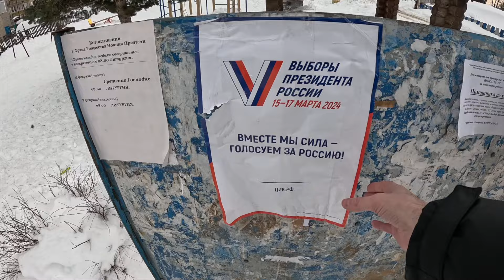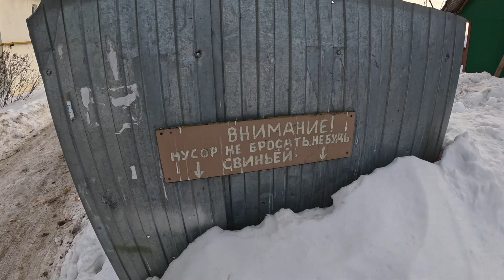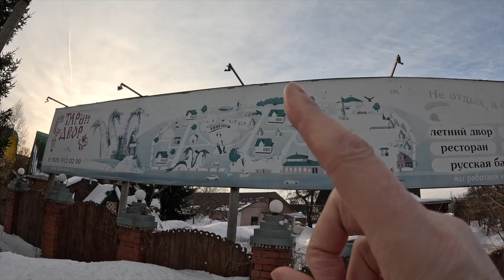Why I Love Russia and Why You Will Love Russia Too!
Today I went for a walk around a former settlement of a Soviet collective farm! I love to explore these Soviet places! Join me today for an epic adventure!

I recently set up a second channel with a little bit different content, you can check that out also: at this